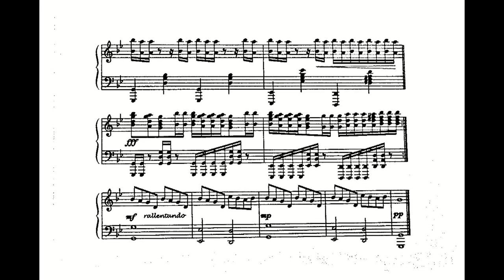Clint Mansell - Requiem for a Dream ST : Lux Aeterna (solo orgue freestyle)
Cathédrale St Vincent - Mâcon (France, 71)

Recorded with the Zoom H1. No video, sorry...